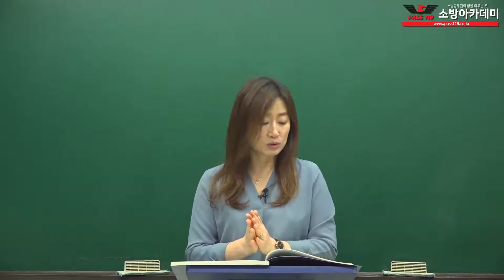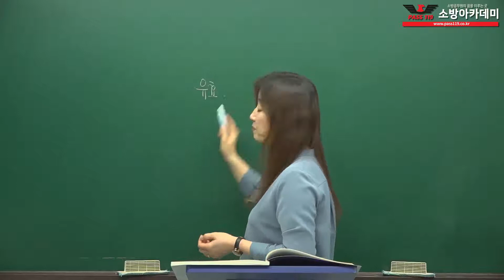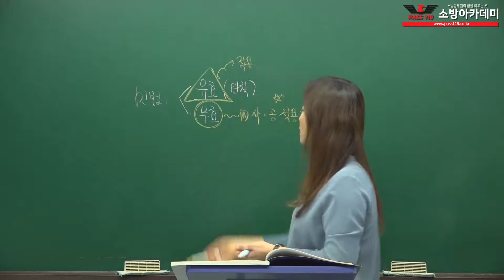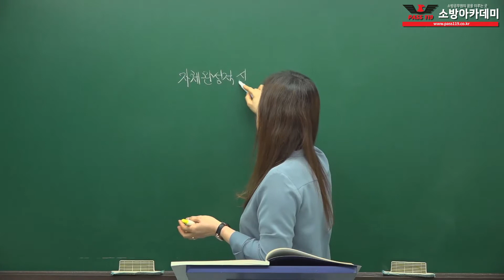[소방아카데미] 소방공무원 소방행정법 마무리특강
[소방아카데미] 소방공무원 소방행정법 마무리특강입니다.